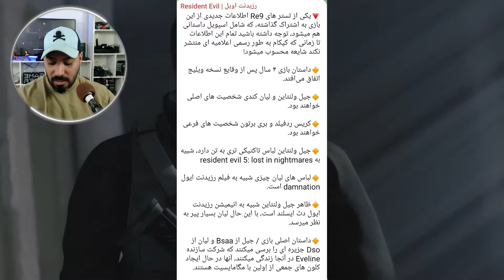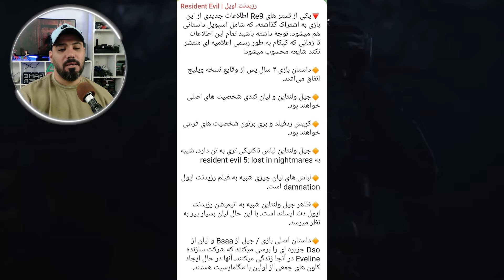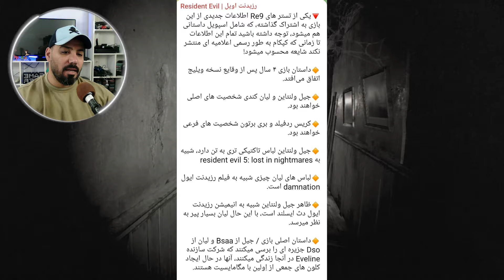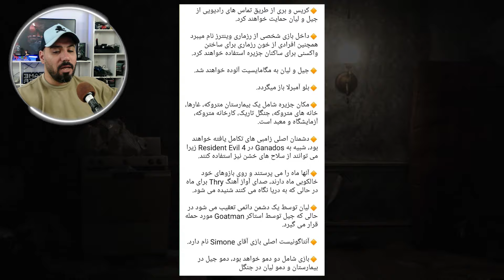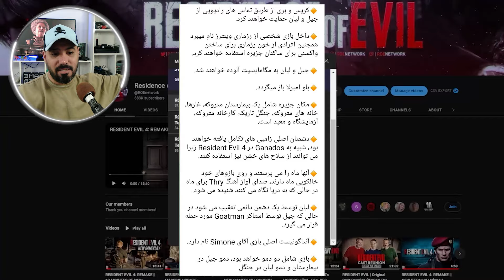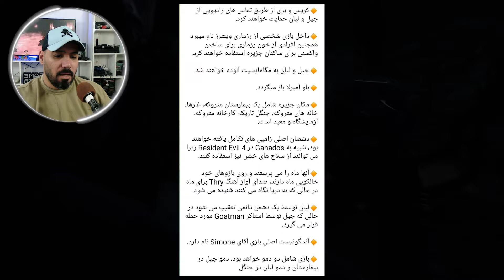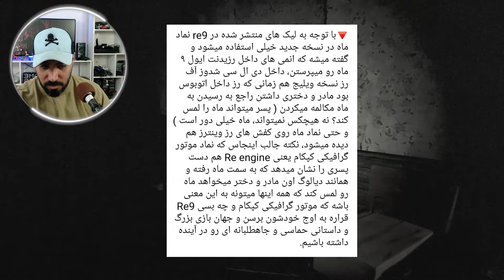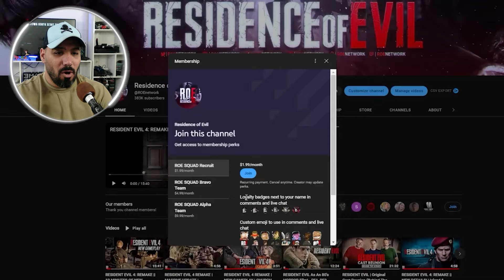رزیدنت اویل ۹😳❌️همه چی لو رفت❌️لیان و جیل؛داستان بازی.....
اخبار جدید رزیدنت اویل 9😱😱😍🤩 خیلی ویدیو خوبی شده⁦❤️